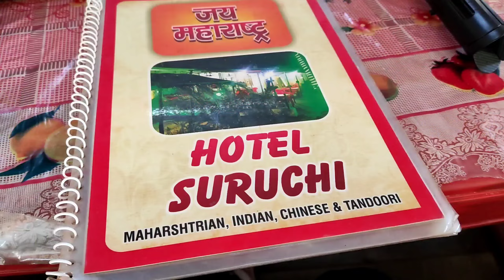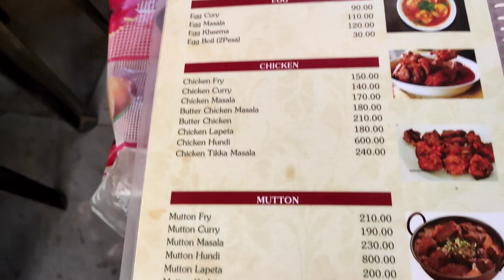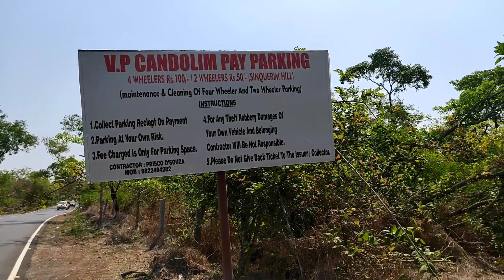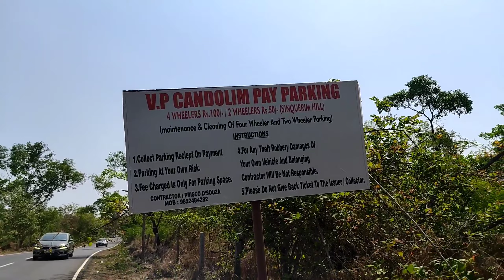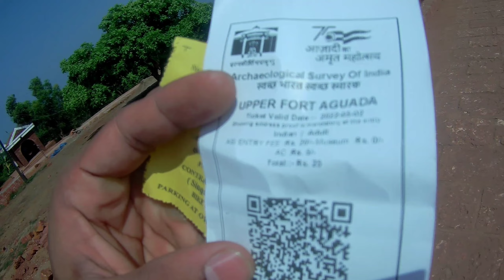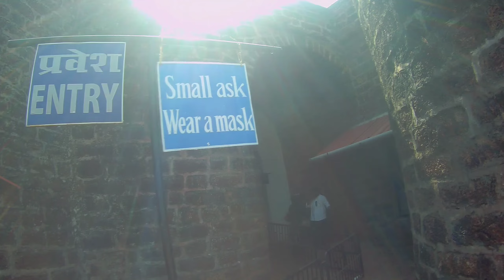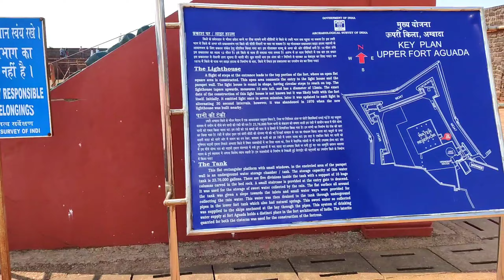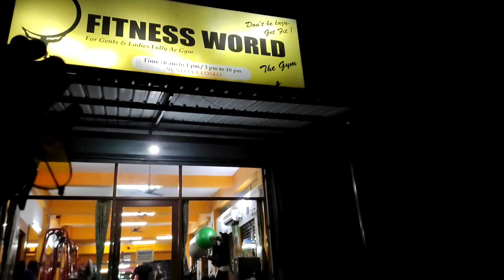Goa Day 1 | Agunda Fort | Calangute| Thalassa | Sinquerrium | Devils Finger| Goa Beaches And Vibes.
Hiii  there enjoy the video

day 1 in goa enjoyed the best out in goa had a achi hotel near calangute beach.

⚖️ WEIGHING SCALES
⚖️ Digital Weighing Scale 1
Digital Weighing Scale 2
Kitchen Weighing Scale
🥗 GROCERY MUST-HAVES
🥗 Oats 1kg (My Fav Carb Source!)
Oats 1kg + 400g (Discount)
Oats 2kg
Soya Chunks
Mini Soya Chunks
💊 SUPPLEMENTS
💊 Low Budget Protein Powders:

Resistance Band
Adjustable Dumbbells 20kg Set
Adjustable Dumbbells 10kg Set
Pair of 10kg Plates
Pair of 5kg Plates
Pair of 5kg Dumbbells

🎥 Main Vlogging Smartphone
Boat Headphones
💪🏻 GYM ACESSORIES 💪🏻
Power Shoes
Running shoes

I was a tech YouTubers a yr ago but then due to my routine and rush I stopped posting videos .but the lockdown is on. And it has given me lot of time to develop myself. So I am back again will upload the rest of links asap.
Thank u for being here.
Will see u next vlog.

My tripod
My smartphone
My mic
My cycle.

spandan sarafdar